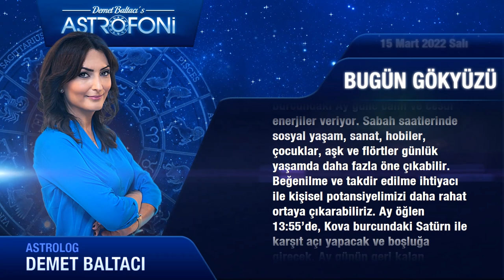15 mart 2022 salı, günlük burç yorumları, bugün burçlar, astrolog Demet Baltacı ile astroloji